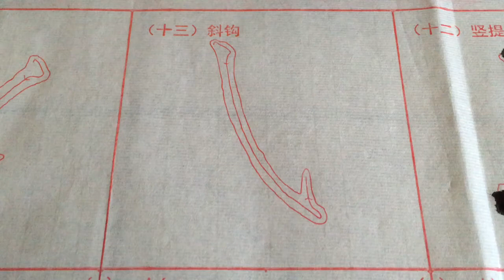顔真卿の字をなぞり書き13/Writing Chinese famous calligraphers【calligraphy/kanji/书法/書法】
中国書道を楽しく書いています。
毎日練習していると、集中力や意欲が高まるので一石二鳥です。
基本に忠実、時には大胆な書法を用いて
わくわくを感じながら書いています。

我喜欢写中国书法.
如果我每天练习书法，就可以集中精力和激励自己.
使用忠实于基础的书法，有时候还大胆
我写着感到兴奋.

I enjoy writing Chinese calligraphy.
If you practice every day, you can concentrate and motivate.
Using calligraphy that is faithful to the basics and sometimes bold
I write while feeling excited.